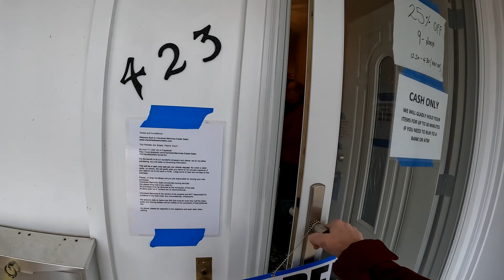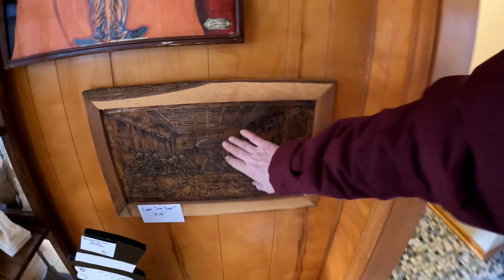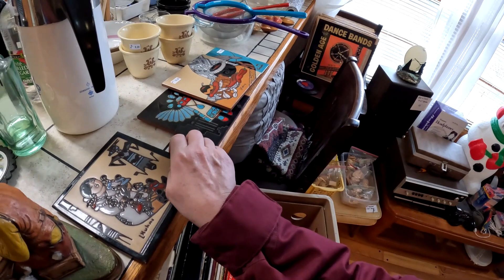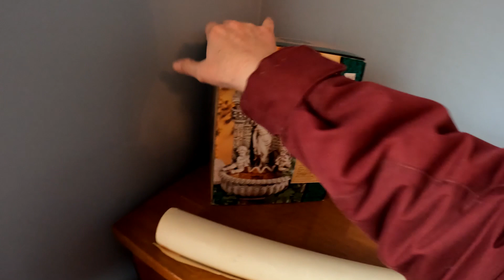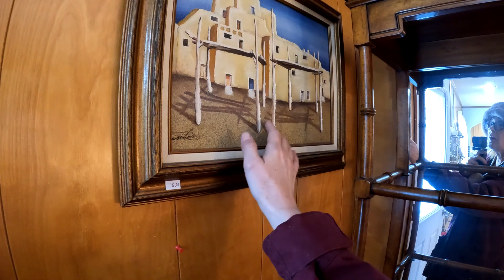Очень странный дом. Крокодильи головы, рога, черепа и много других интересных предметов. Ищем винтаж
Не забываем подписываться на мой канал. Мы вместе пройдем еще много распродаж и найдем кучу интересных вещей!